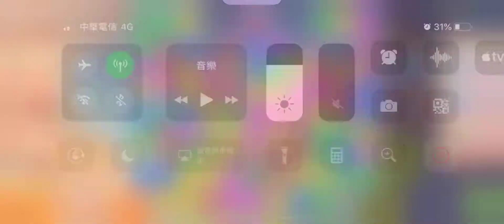[Gameplay] Homescapes - Level 1236 (No Boosters)